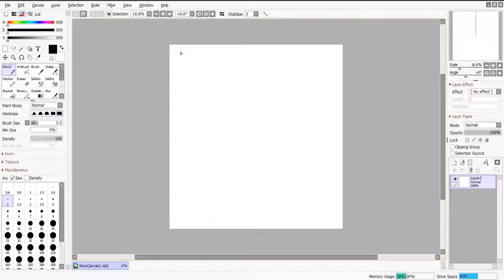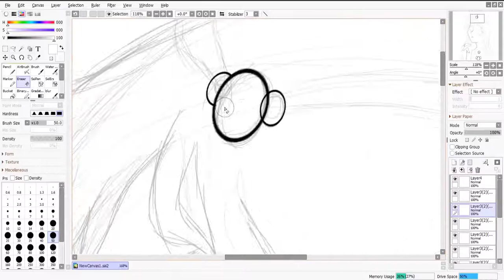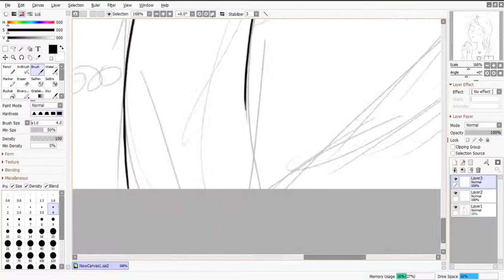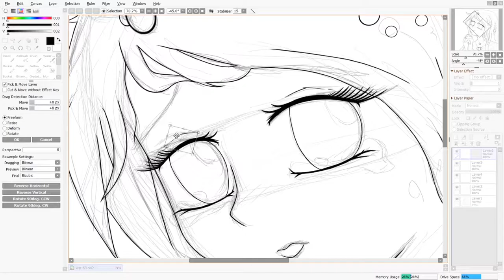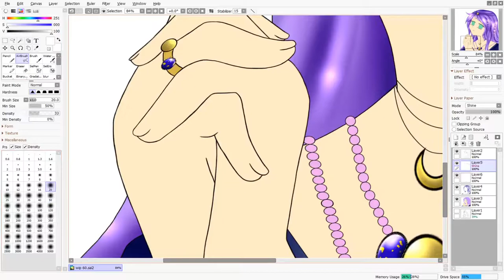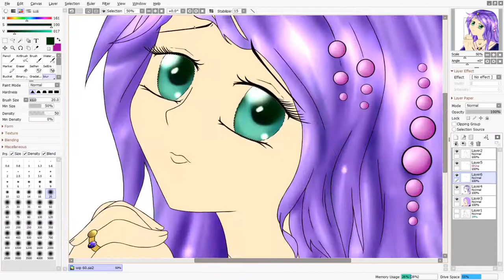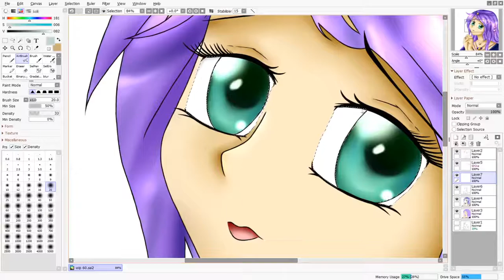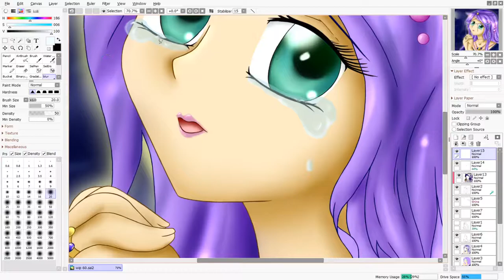Original Character 【Speedpaint】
This week I wanted to complete an entire character from start to finish~
Timestamps will be included below if you want to skip around or watch a particular part. Thanks for continuing to watch my videos and for your support!